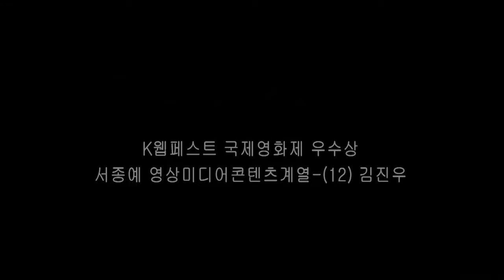[싹튜브] 서울종합예술학교 방송영화제작전공 김진우 학생 작품 '모범시민' (K웹페스트 국제영화제 우수상 수상작)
방송영화제작전공 김진우 학생 작품 '모범시민' (K웹페스트 국제영화제 우수상 수상작)